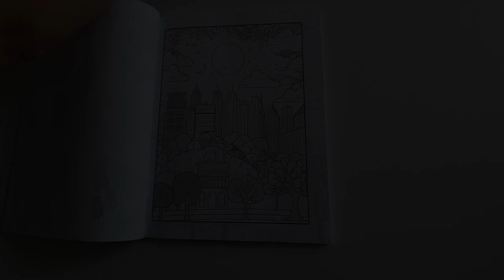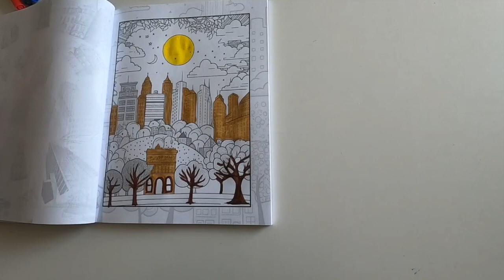Coloring with watermarks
Let's focus our energy on the things that matter, not on the superficial non-important things that only drain our energy without a positive outcome.

Do you know someone with talkaholism?

"Sorry Not Sorry", by Alyssa Milano

"Inhale. Exhale. Now Come Back Home: A GUIDED JOURNAL TO KNOWING, LOVING & EVOLVING YOUR SELF", by Jennifer Sandoval Delgado